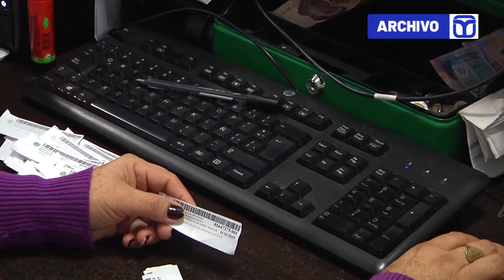✅Yucatán obtiene calificación de excelencia en rendición de cuentas👏🏼 | TELE Yucatán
Yucatán obtiene calificación de excelencia en rendición de cuentas. 👏🏼